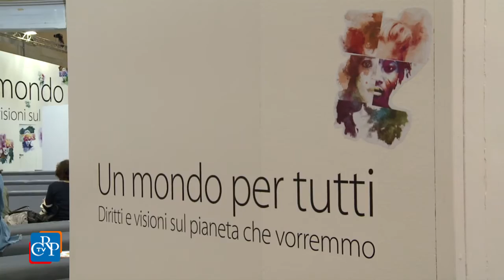Lo chef è servito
Qual è l'identità della ristorazione di oggi? Se ne è parlato nel talk show  Lo chef è servito. La cucina contemporanea fra tradizione e innovazione. All'Arena Piemonte, domenica 15 maggio, si sono confrontate le esperienze di quattro chef, giovani ma già affermati, che interpretano la cucina con creatività ma senza dimenticare i sapori del territorio. Si tratta di Matteo Baronetto, chef Del Cambio di Torino, Igor Macchia, chef de La credenza di San Maurizio Canavese (To), Michelangelo Mammoliti, chef de La Madernassa resort di Guarene (Cn) e Christian Milone, chef della Trattoria Zappatori di Pinerolo (To), che sono stati moderati e provocati dal giornalista e critico enogastronomico Paolo Massobrio.